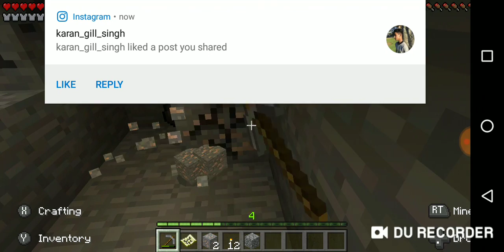Mein campf-Day 3 (we found a cave)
Like or don't tell me ur honest opinion !